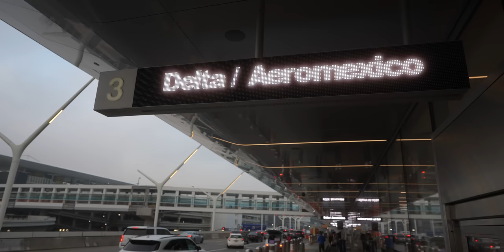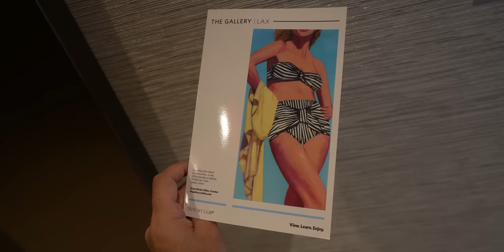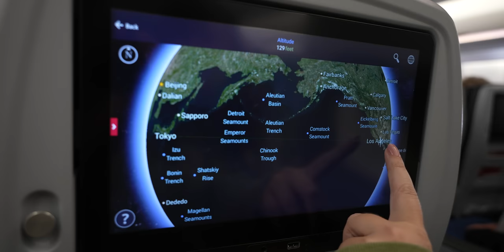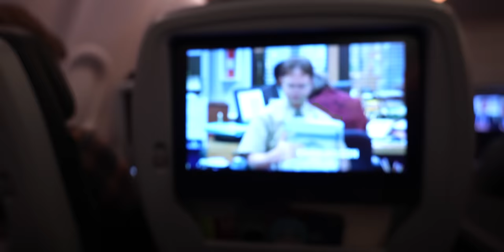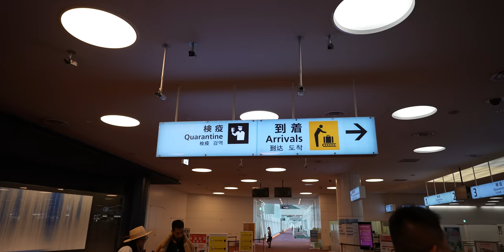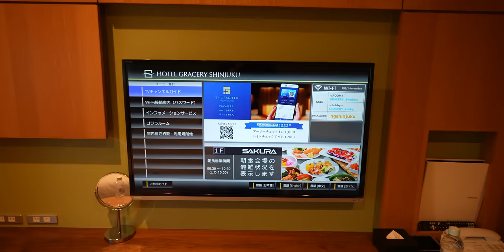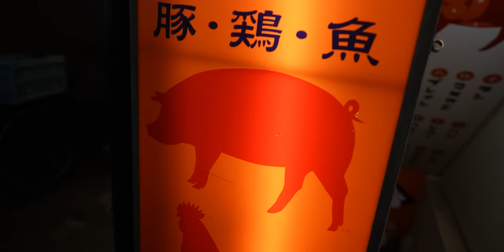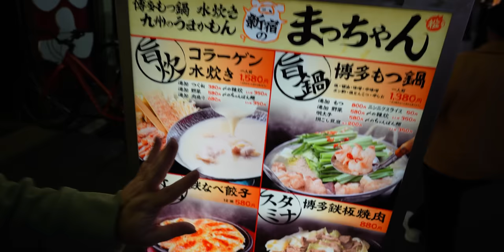Traveling To Japan For The First Time!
We are traveling to Japan for the first time ever! Come with us on our Japan travel day as we grab breakfast at the Delta Skyclub in LAX before boarding our 12 hour plane to Japan. For this trip we booked Premium Select which is the second most expensive category of seats on this plane - was it worth it? Find out! Once we land in Japan we check into Hotel Gracery in Shinjuku known for the huge Godzilla above their building. We’ll do some exploring of Shinjuku, including discovering Japan’s 7-11, exchanging our American cash for Japanese yen, and our first encounters with Japanese vending machines and Melon soda. Come with us on this adventure!

00:00 We are going to Japan!
02:05 Delta Lounge
05:39 Delta Premium Seat
12:30 Landing in Japan
14:50 Hotel Gracery
17:59 Godzilla
19:43 Shinjuku